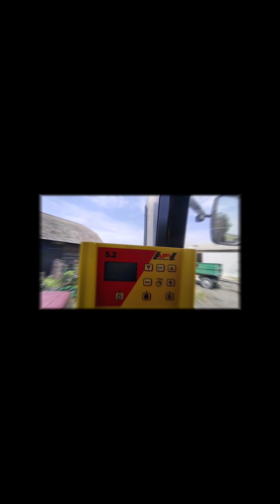Sezon 2022 Uważam za ZAKOŃCZONY 🚜😎😔